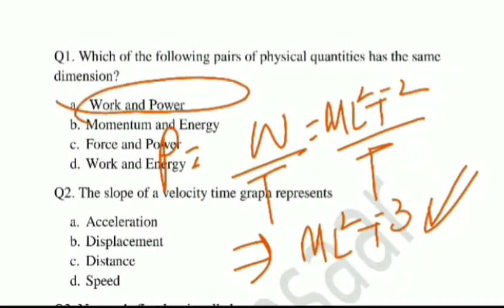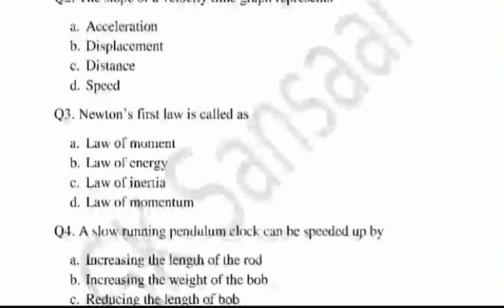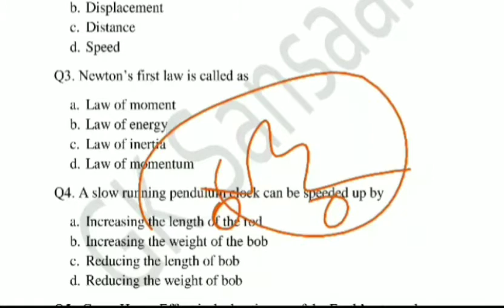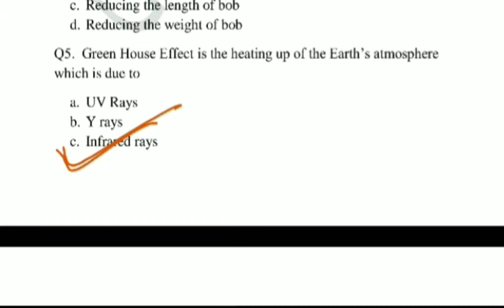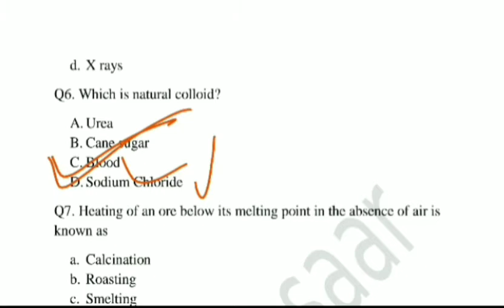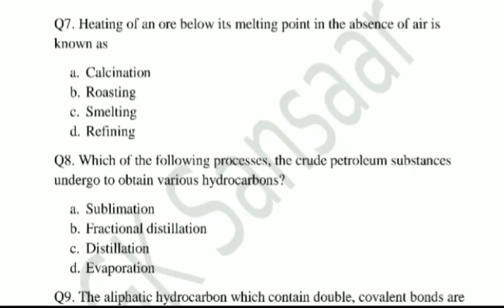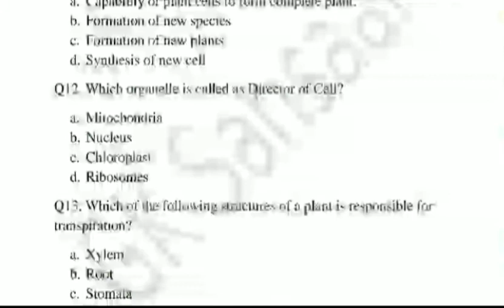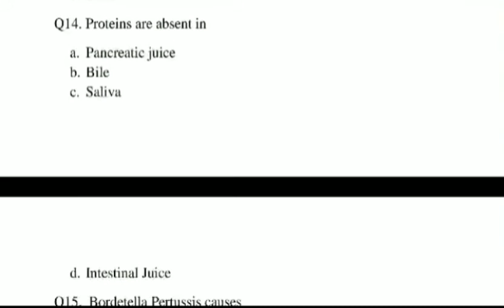General Science|| Nauni University|| HPSSC and other Exams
Nauni University Previous Exams

HPSSC EXAMS

Y S PARMAR NAUNI UNIVERSITY